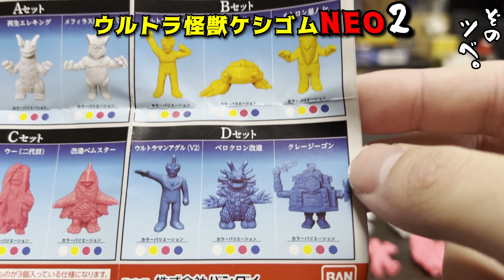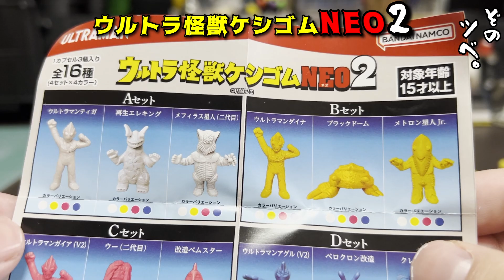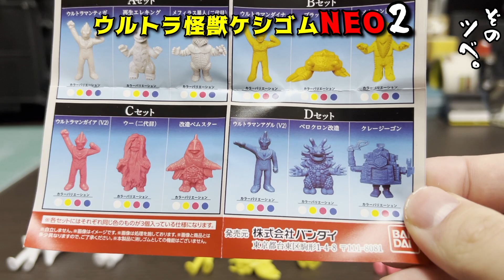待ち望んだ第2弾【ウルトラ怪獣ケシゴムNEO2】レビュー 新たなギミックを搭載した人気ガチャポンシリーズがついに登場。第３弾にも期待が持てる令和４年最後のウルトラ怪獣ケシゴムレビューです。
来年も無事に第３弾が発売されますように。それでは、良いお年を！

【目次】
はじめ　　　　　　　　　　　00:00

ウルトラマンティガ　　　　　01:15

再生エレキング　　　　　　　01:56

メフィラス星人（二代目）　　02:33

ウルトラマンダイナ　　　　　03:35

ブラックドーム　　　　　　　04:30

メトロン星人Jr.　　　　　　　05:24

ウルトラマンガイア（V2）　　06:26

ウー（二代目）　　　　　　　07:16

改造ベムスター　　　　　　　07:53

ウルトラマンアグル（二代目）08:33

ベロクロン改造　　　　　　　09:20

クレージーゴン　　　　　　　10:02